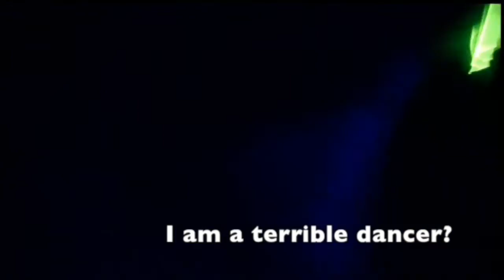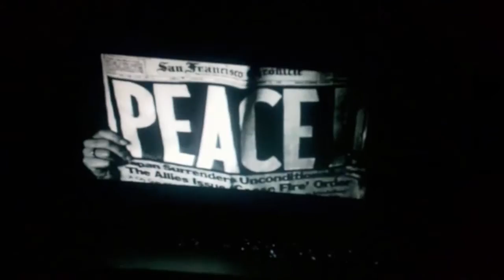Vlog #5 | University Party, Gluten Free Diet, MAC Shopping, Coffee Chat & More | KezziesCorner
Today is another VLOG video!!! This vlog will be the finaly vlog of January - Which means I have actually managed to vlog all throughout January!! SUCCESS!!!

Hope you enjoy this vlog. What have you been up to this week?

Love Kezzie
xoxo